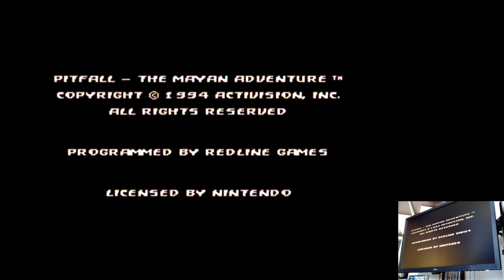Pitfall: The Mayan Adventure Super Nintendo / Super Famicom (SNES) | Original hardware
Pitfall: The Mayan Adventure
Normal (Default)